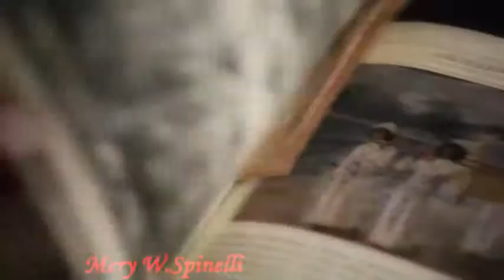This Is The Hunt//Supernatural 11x23 Season Finale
SPOILER
My annual tribute to SPN season finale.
"This is the hunt-Ruelle"